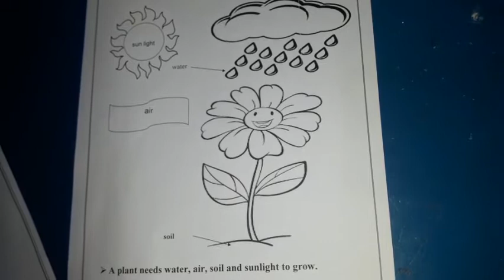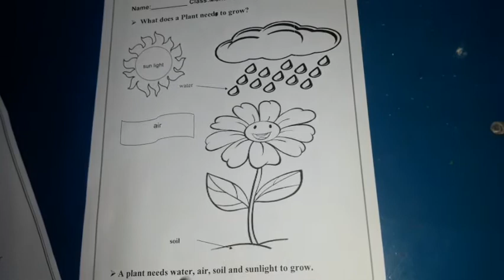What does a plant need to grow | General knowledge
What does a plant need to grow | General knowledge, The Innovatve Grammar school